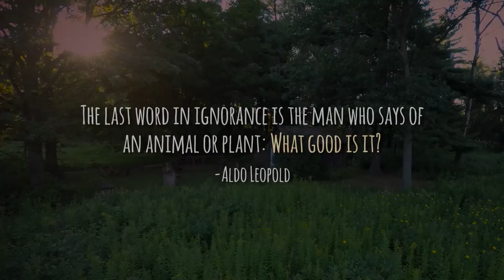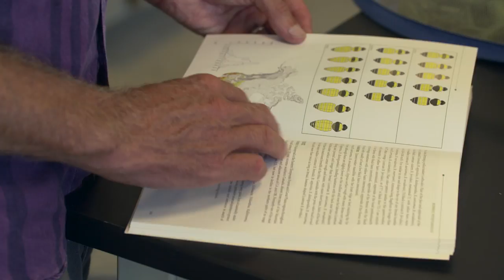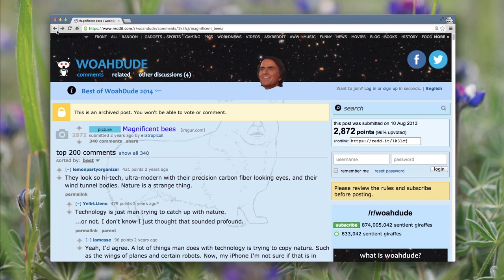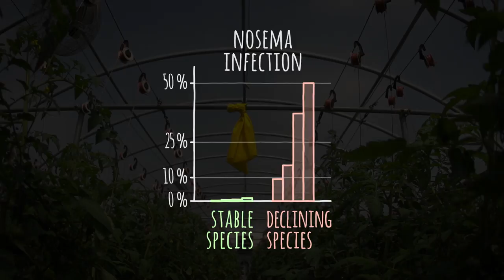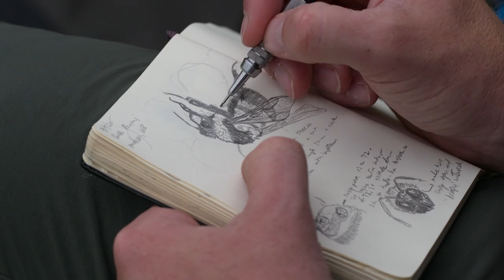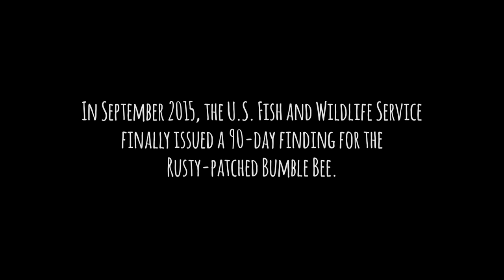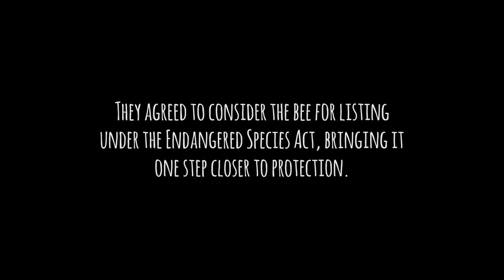A Ghost In The Making: Searching for the Rusty-patched Bumble Bee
Everyone has heard about bee declines, but with so much attention focused on domesticated honeybees, someone has to speak up for the 4,000 species of native bees in North America. Natural history photographer Clay Bolt is on a multi-year quest to tell the stories of our native bees, and one elusive species – the Rusty-patched Bumble Bee – has become his ‘white whale.’

Traveling from state to state in search of the Rusty-patched, he meets the scientists and conservationists working tirelessly to preserve it. Clay’s journey finally brings him to Wisconsin, where he comes face to face with his fuzzy quarry and discovers an answer to the question that has been nagging him all along: why save a species?